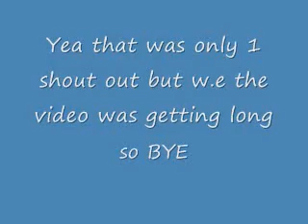Its tea time and a little bit of conversation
just some rambling i had to do because i was bored